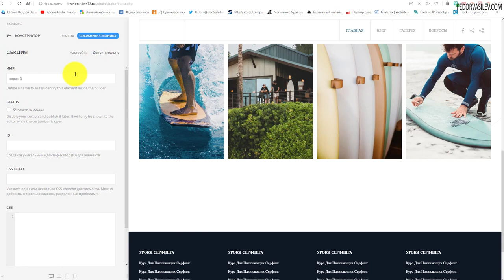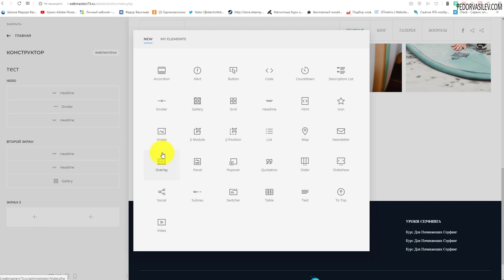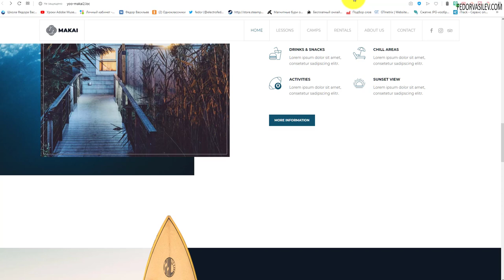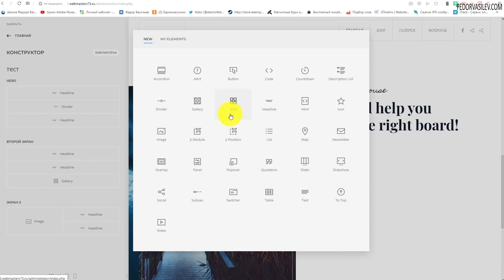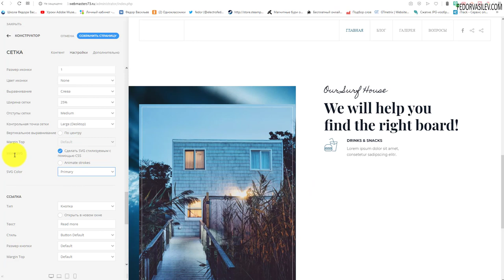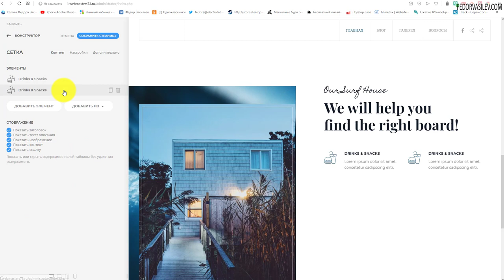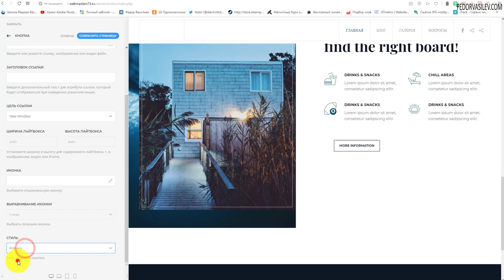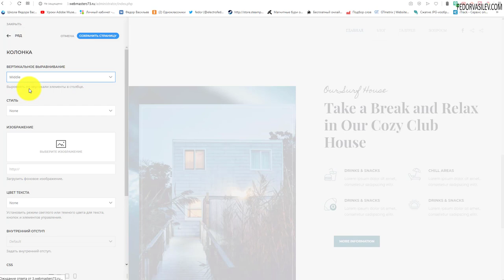Конструктор страниц - создаем третий экран / Yootheme / UIKit Framework #12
В этом видео, я покажу как настроить третий экран сайта на YOO Makai, как в быстром старте.